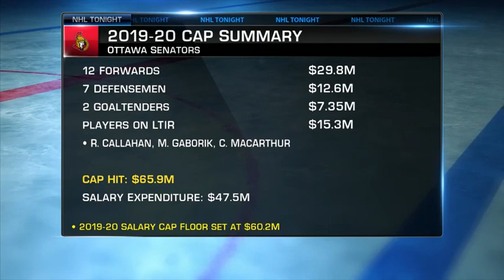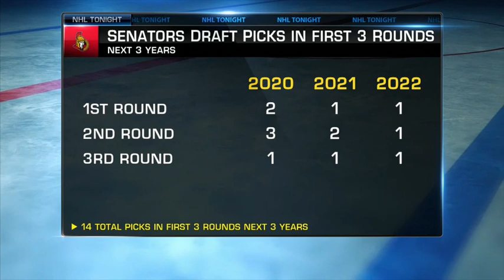NHL Tonight: Ottawa Senators: Hradek discusses Senators' young talent Jul 31, 2019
E.J. Hradek talks about how the development of the Senators' young players is vital to the long-term success of the club